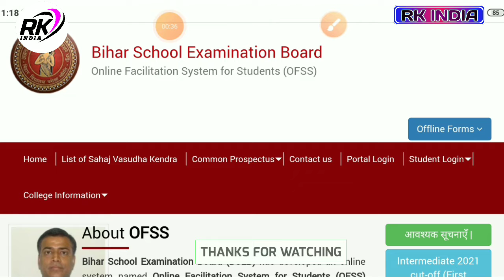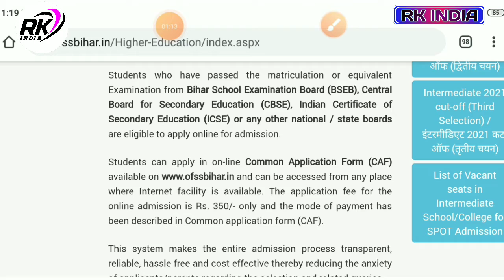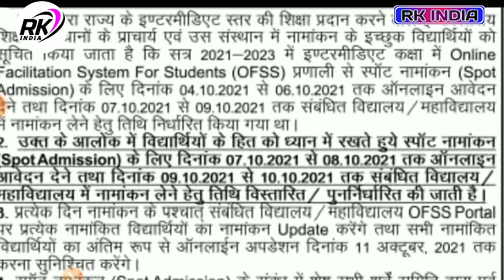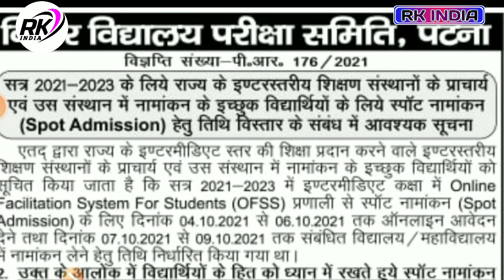Inter Spot Admission 2021 Date बढ़ गया BSEB inter spot admission 2021 Spot Admission 11th class 9Oct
inter spot admission 2021 date aage badha BSEB Inter spot admission 2021 Spot
Inter Spot Admission 2021 Ke liye online date badh gya Inter Spot Admission 2021 online date
9 September tak date huwa spot admission ka
inter spot admission 2021 Bihar board inter spot admission online date kab tak
11th spot admission 2021 date kab tak
Bihar board spot admission 2021 online date
BSEB 11th spot admission 2021